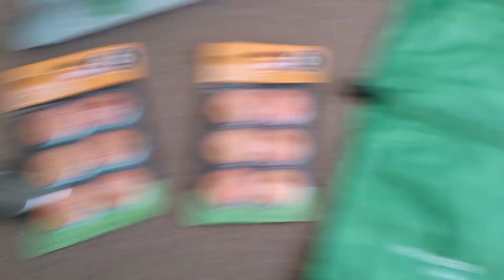First Aid kit story and other kit I have bought